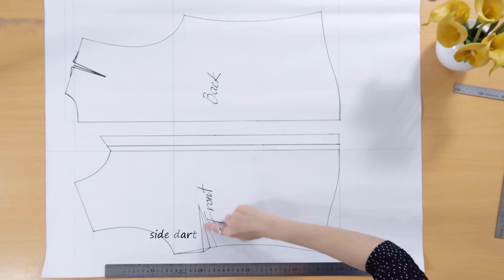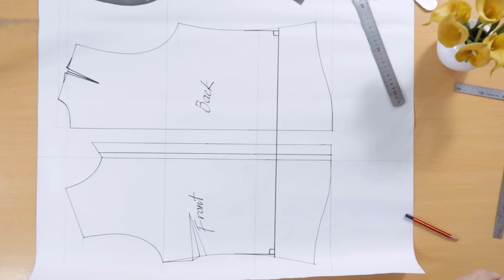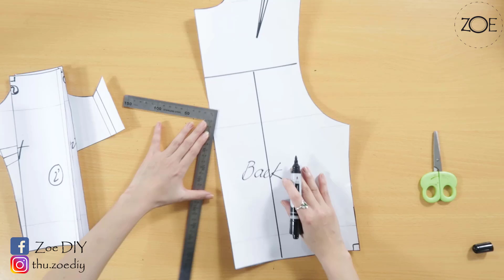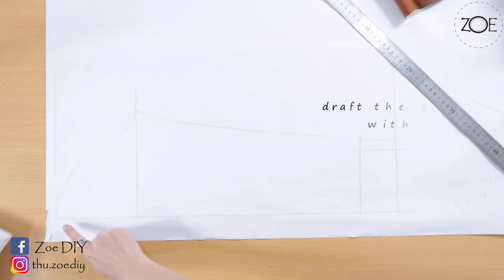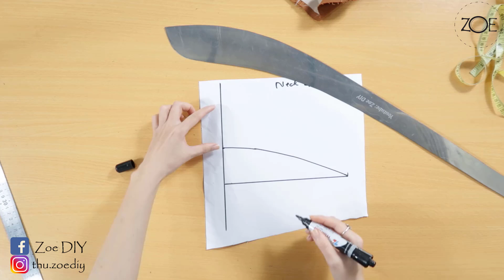DIY Sewing Jacket Develop Basic Pattern | Zoe DIY